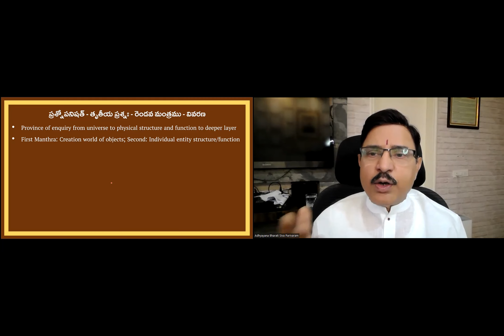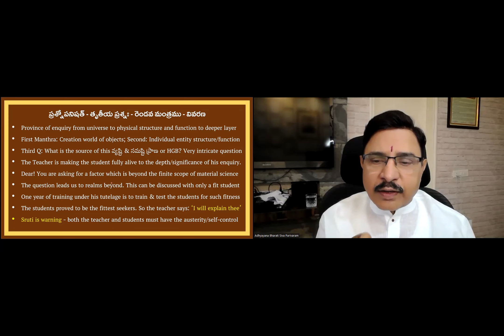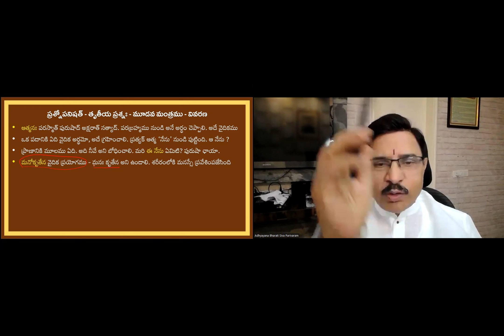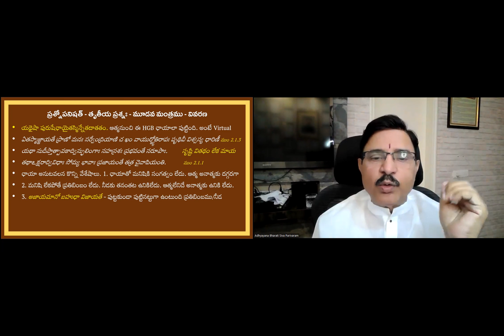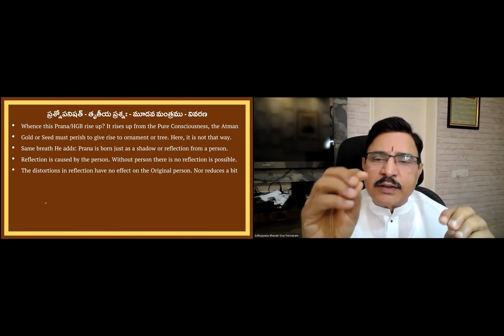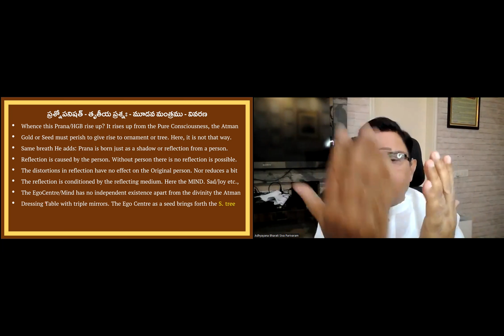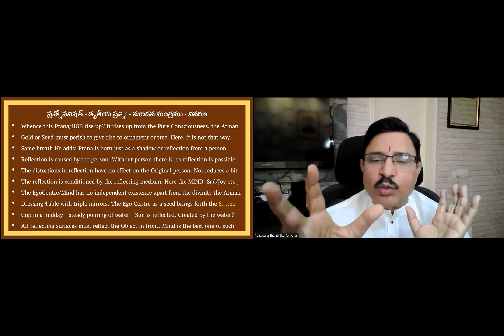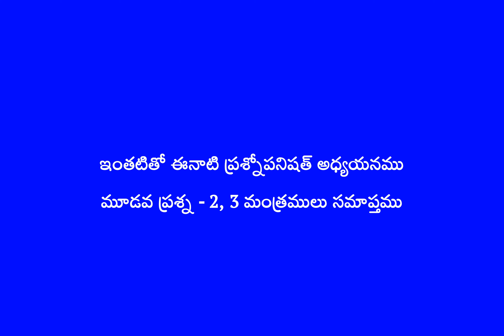Prasnopanishath 03-02 (2nd and 3rd Manthras - 3rd Prasna)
Prasnopanishath Adhyayanam by Advaita Adhyayana Bharathi
Third Prasna - Second and Third Manthras elucidation with Sankara Bhashyam